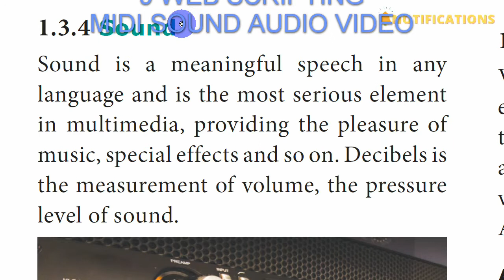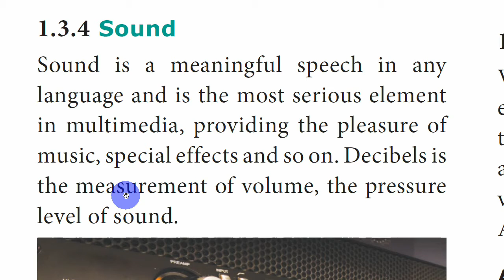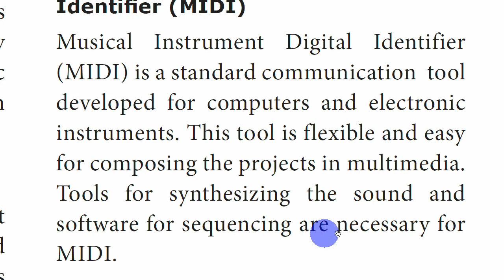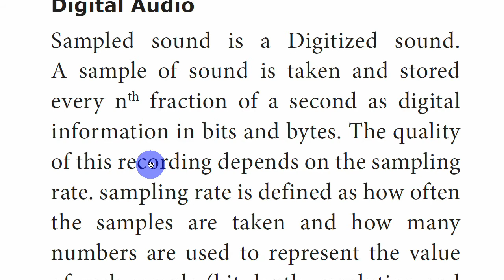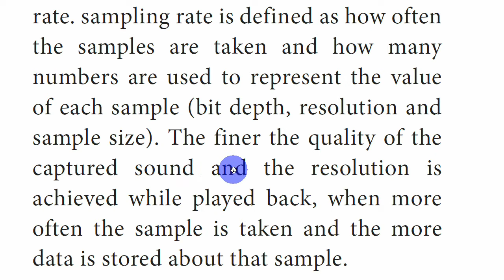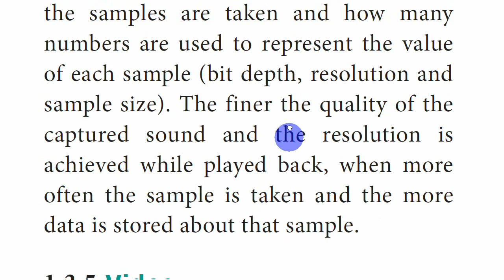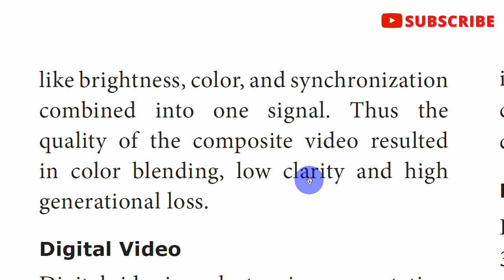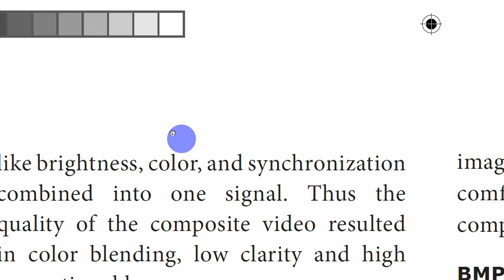MIDI Sound Video PGTRB Computer Instructor Grade I 2021 - SRT Study Circle Group - Web Scripting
Sound Musical Instrument Digital Identifier (MIDI) Digital Audio Video Analog Video Digital Video
IMAGE MULTIMEDIA - PGTRB Computer Instructor Grade I 2021 - SRT Study Circle Group - Web Scripting
Computer Instructor Grade I 2021 PGTRB  - SRT Study Circle Group - Web Scripting
PGTRB - Computer Instructor Grade I 2021 - SRT Study Circle Group - 9. Web Scripting

PGTRB MULTIMEDIA AND AUTHORING TOOLS- Computer Instructor Grade I 2021 - SRT Study Circle Group

9 WEB SCRIPTING
0:00 PG TRB COMPUTER INSTRUCTOR GRADE I
00:30 WEB SCRIPTING
1:01 MULTIMEDIA

Syllabus
Unit 9 WEB DEVELOPMENT
1. JAVA SCRIPT
EVENT HANDLING
ADDING JAVA SCRIPT IN AN HTML PAGE
MULTIMEDIA AUTHORING TOOLS
IMAGE FORMATS
TIFF BMP JPG JPEG GIF IC PDF PSD
IMAGE SCANNING WITH THE HELP OF SCANNER SETTING UP RESOLUTION SIZE FILE FORMATS OF IMAGES IMAGE PREVIEW
SIGNIFICANCE OF PDF - CREATION
MODIFICATION ANIMATION
MORPHING AND APPLICATIONS
GRAPHIC TOOLS IMAGE EDITING SOFTWARE (  PHOTOSHOP
CORELDRAW )
Image handling Croping an image adjusting image size saving an image
layers: Adding layers dragging and pasting selections on to layers moving and croping layers duplicating layers deleting layers merging layers Opacity
Concept of Multimedia : Picture / Graphics Audio Video
Sound : Recording sound using sound recorder (Capture ) sound editing effect enhancement
Voice Recognition Software Philips / Dragon MIDI Player Sound Recorder
Sound Quality Radio Quality
1. Movi File Format : AVI MPEG
Movie Frames : Concept of Frames Frame Buffer
2. MULTIMEDIA AUTHORING USING MACROMEDIA FLASH
MAKING OF SIMPLE FLASH MOVIE

SRT STUDY CIRCLE GROUP, DHARMAPURI
COMPUTER INSTRUCTOR GRADE- I 2021
9 WEB SCRIPTING

Sound
Sound is a meaningful speech in any
language and is the most serious element
in multimedia, providing the pleasure of
music, special effects and so on. Decibels is
the measurement of volume, the pressure
level of sound.
Musical Instrument Digital
Identifier (MIDI)
Musical Instrument Digital Identifier
(MIDI) is a standard communication tool
developed for computers and electronic
instruments. This tool is flexible and easy
for composing the projects in multimedia.
Tools for synthesizing the sound and
software for sequencing are necessary for
MIDI.
Digital Audio
Sampled sound is a Digitized sound.
A sample of sound is taken and stored
every nth fraction of a second as digital
information in bits and bytes. The quality
of this recording depends on the sampling
rate. sampling rate is defined as how often
the samples are taken and how many
numbers are used to represent the value
of each sample (bit depth, resolution and
sample size). The finer the quality of the
captured sound and the resolution is
achieved while played back, when more
often the sample is taken and the more
data is stored about that sample.
Video is defined as the display of recorded
event, scene etc. The powerful way
to convey information in multimedia
applications are embedding of video. The
video can be categorized in two types as
Analog video and Digital video.
Analog Video
In Analog video, the video data’s are
stored in any non-computer media like
video tape, laser disc, film etc. It is divided
further in two types as Composite and
Component Analog Video. Composite
Analog Video has all the video components
like brightness, color, and synchronization
combined into one signal. Thus the
quality of the composite video resulted
in color blending, low clarity and high
generational loss.
Digital Video
Digital video is an electronic representation
of moving visual images in the form of
encoded digital data. This is in contrast to
analog video where images are displayed
in rapid succession.